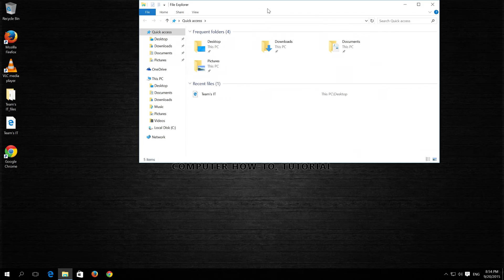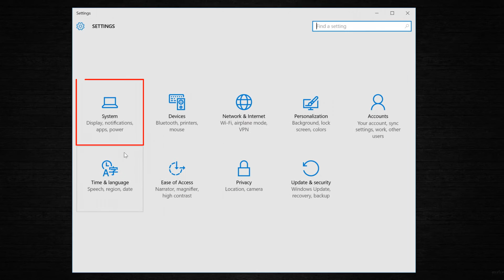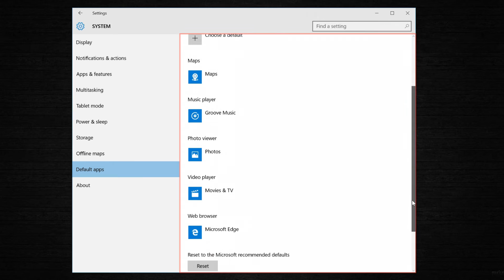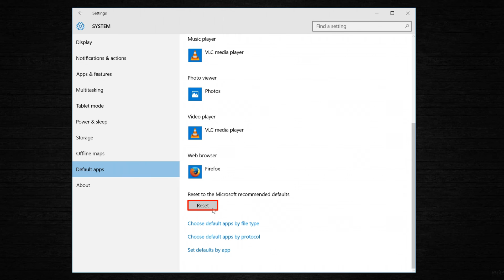การตั้งค่า Default apps บน Windows 10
โดยทั่วไป Windows 10 จะตั้งค่าโปรแกรมเริ่มต้นไว้ให้แล้วสำหรับเปิดไฟล์ หรือ application ทั่วๆไป เช่น Microsoft Edge สำหรับเข้าเว็บ (แทน Internet Explorer) เป็นต้น แต่ในบางครั้งค่าเริ่มต้นเหล่านี้ อาจจะเป็นโปรแกรมที่คุณไม่ชอบหรือไม่ใช่โปรแกรมที่ใช้เป็นประจำ คุณสามารถเปลี่ยนโปรแกรมเริ่มต้นบน Windows 10 ได้ โดยเลือกทำตามวิธีข้างล่างนี้
1. ตั้งค่าโดยเลือกไฟล์ - open with
1.1 เปิด File Explorer แล้วไปยังไฟล์ที่ต้องการ
1.2 คลิกขวาที่ไฟล์ และเลือก Open with
1.3 เลือก Choose another app
1.4 ติ๊กเลือกออปชั่น Always use this app to open files ด้านล่าง และเลือกโปรแกรมที่ต้องการ
1.5 กด OK

2. ตั้งค่าจากเมนู Settings - Default apps
2.1 คลิกเลือกไอคอน Windows ที่มุมล่างซ้าย
2.2 เลือก Settings
2.3 เลือก System
2.4 เลือก Default apps ที่เมนูทางด้านซ้าย
2.5 คุณสามารถแก้ไขโปรแกรมเริ่มต้นได้ที่หน้าต่างทางด้านขวา
2.6 ถ้าต้องการกำหนดโปรแกรมเริ่มต้นโดยระบุประเภทของไฟล์ (นามสกุลของไฟล์) ให้คลิกเลือก Choose default apps by file type
2.7 เลือกประเภทของไฟล์ที่ต้องเปลี่ยนค่าเริ่มต้น และเลือกโปรแกรมที่ต้องการ